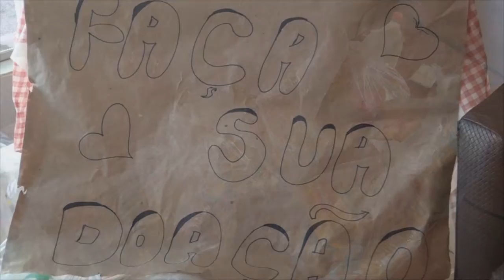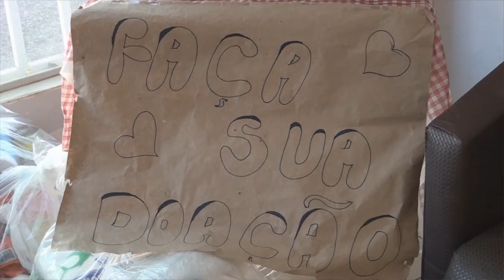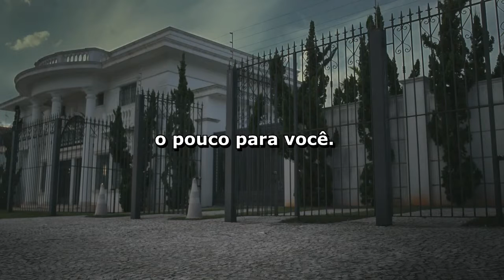o pouco para você pode ser muito para quem precisa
Repórter: Lu Oliveira
Imagens: Lukas Barbosa
Edição e Finalização: Lukas Barbosa